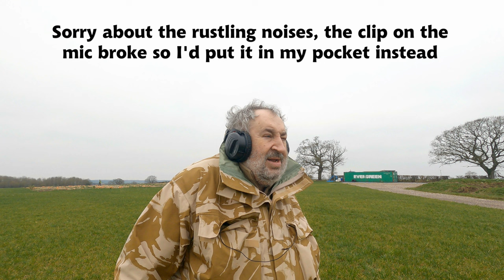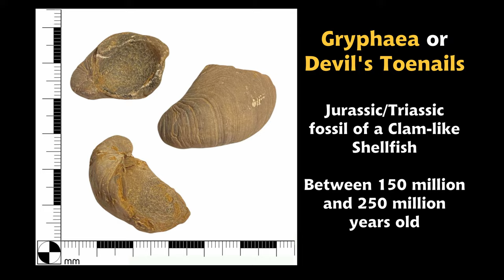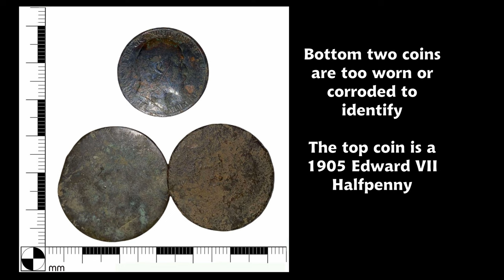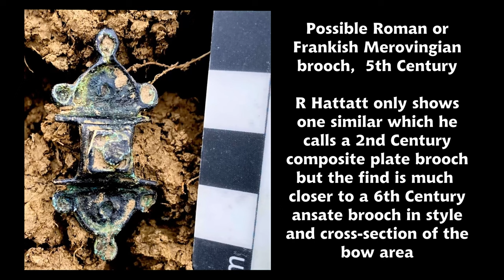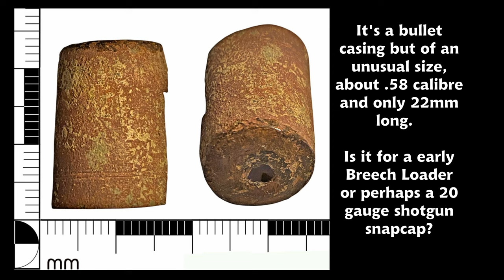#56 Better than a Bucket Lister - 23 Jan 22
Out on a Group Meet in a cold and damp field next to the Fosse Way in Somerset.  It had the potential to be a nice site, and it didn't disappoint... 😀

Detector:
XP Deus Full on v.5.21, 9" HF Coil

Headphones:
Quest HD Compatible Wireless Headphones for XP Deus WS4 Module

Program:
"Core" Program @ 15KHz approx

Camera:
GoPro Hero 9 with Media Module

Microphone:
Rode Wireless Go microphone